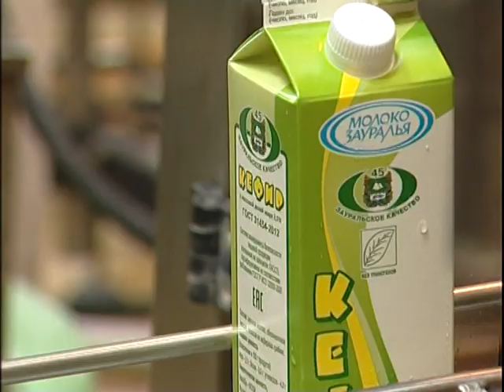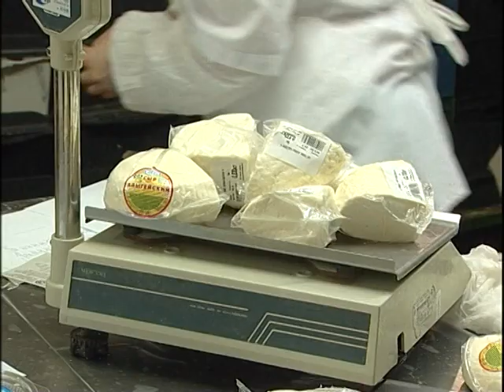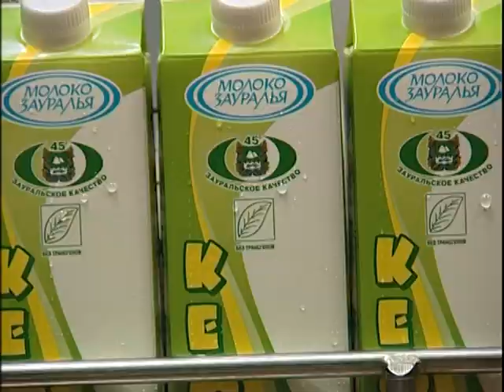Олег Пантелеев: Молочные предприятия имеют серьезные перспективы